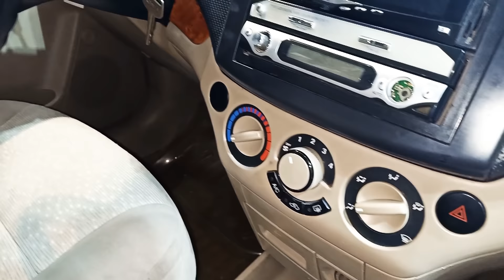bán xã hết xe nghĩ tết đây anh chị ĐK kênh chia sẻ để sem nhiều xe gia rẻ nhé 0961408726